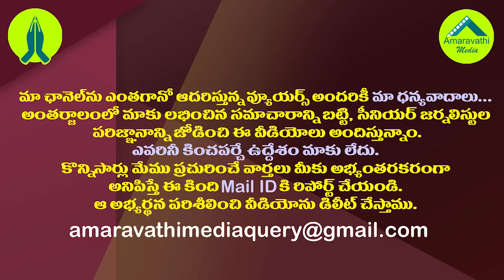హాస్పిటల్ పాలైన ఎంపీ రఘురామ..అక్కడి నుంచే సొంతపార్టీపై ధ్వజం| YCP Rebel MP Raghurama Hospitalized